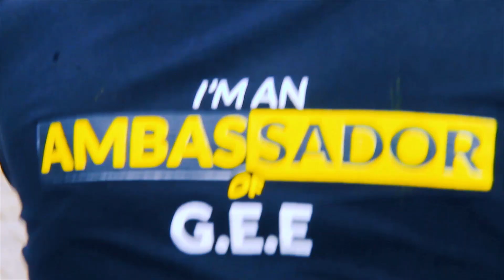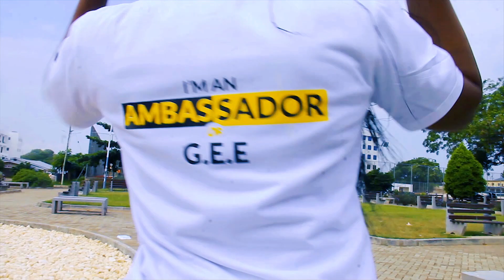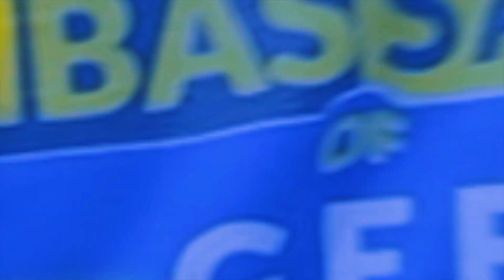GERSFORT @ University of Professional Studies Accra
GERSFORT EAGLE EYE (GEE), is a Non-Governmental Organization with the aim of helping students secure a better future.
The organization provides support to the less privileged students and youths that are signed into its program by offering
• Scholarships
• Internships
• Edutainment programs
• Students Seminars
• Exchange Programs [International]
• Gersfort Youth Employment [ Initiative ]
• Intervention Classes